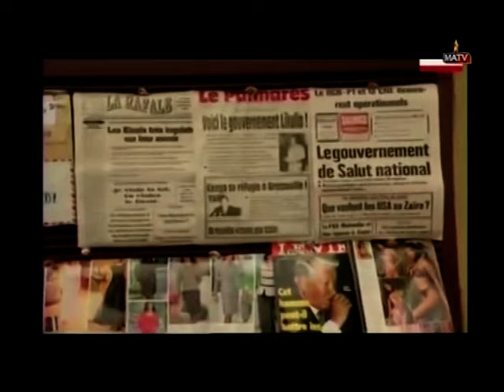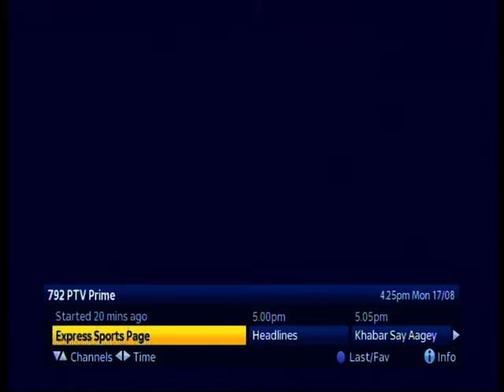Ngbanda Justifie le maintien de Mobutu au pouvoir a L'arrivee de LD Kabila, Rais Sisa Bidimbu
Watch Welcome TV everyday at Sky channel 793 MATV, welcometv from 3pm to 5pm and 11pm to 12am, Saturday from 1pm to 5pm you can also watch live youtube: welcometv, Welcometv Media or tvrdc, facebook: Bienvenu welcome, Welcome Tele, TVRDC, Free Subscribe for more video, Tel